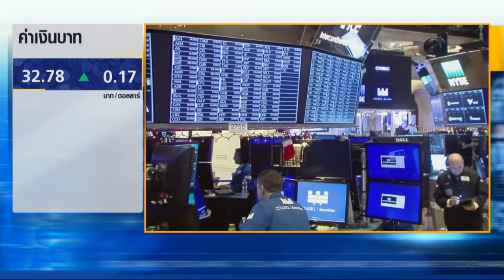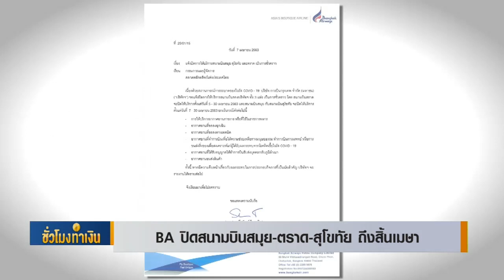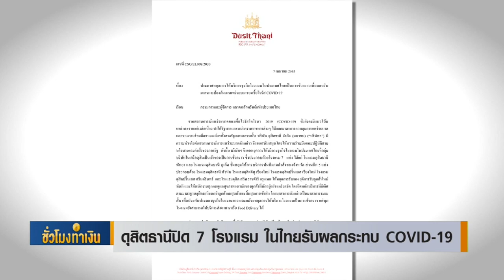ดาวโจนส์ปิดพุ่งนักลงทุนหวังโควิด-19ใกล้ถึงจุดพีค Iชั่วโมงทำเงิน I07-04-63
*ยอดผู้ป่วย COVID-19 ทั่วโลกเพิ่ม-สหรัฐยังสูงสุด
*BA ปิดสนามบินสมุย-ตราด-สุโขทัยถึงสิ้นเมษา
*ดุสิตธานีปิด7โรงแรมในไทยรับผลกระทบCOVID-19